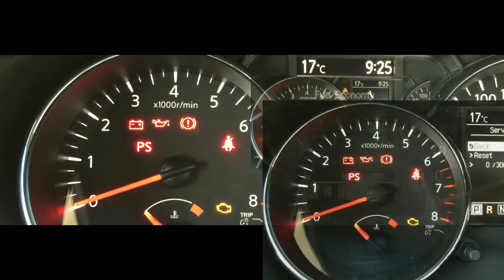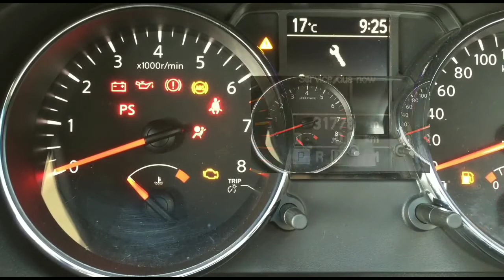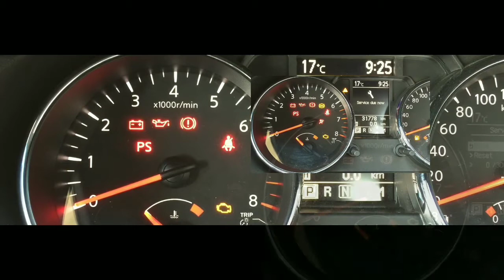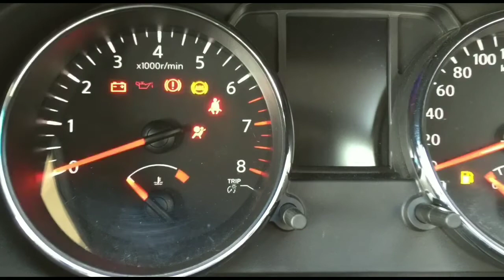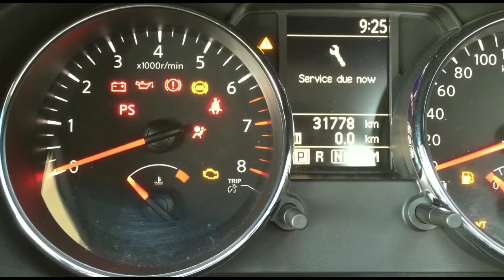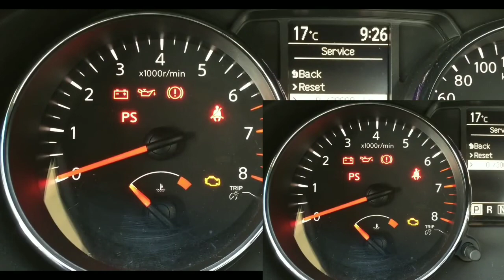2011 NISSAN 370z No Crank, Won't Start Problem...1 Click...Fixed...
Starting issues...